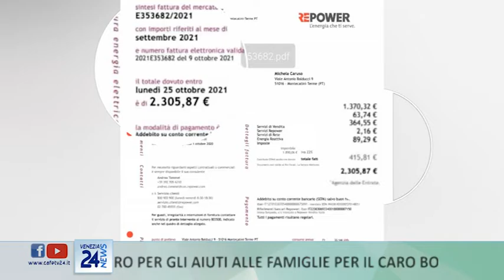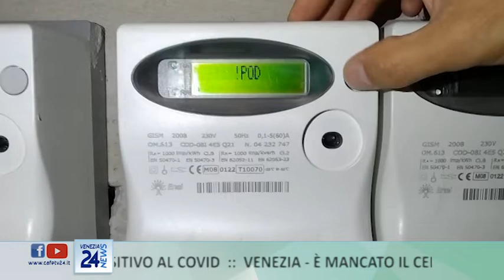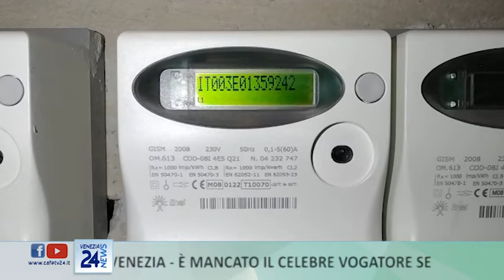CAFE24 TGVENEZIA VEN 7 OTTOBRE 2022